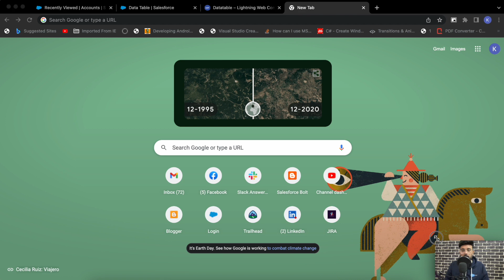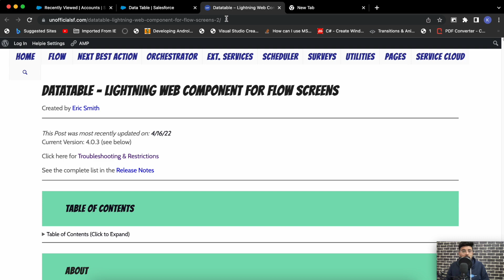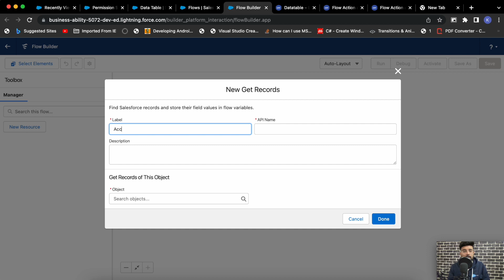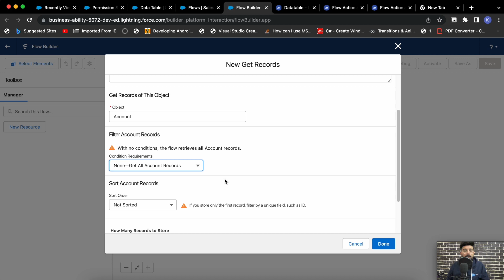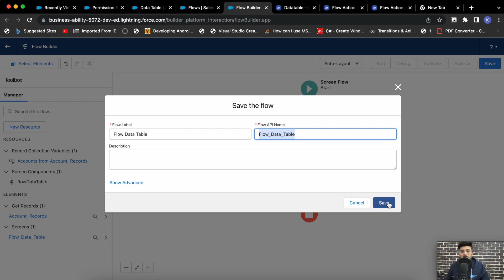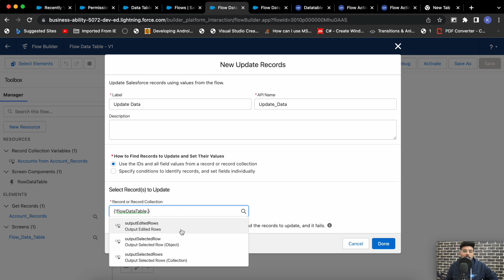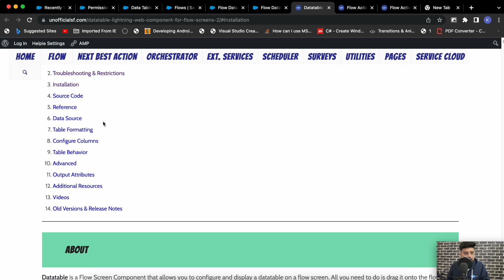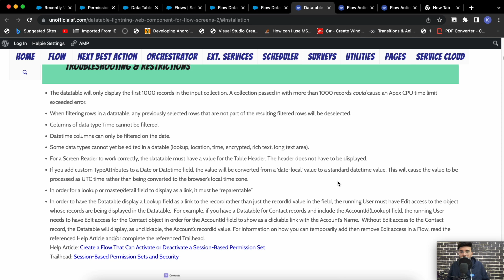DataTable Inline Editing Picklist Fields Salesforce | LWC Stack ☁️⚡️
In this video I will show you how you can use DataTable from unofficialsf.com in your Salesforce org with inline functionality for picklist values.